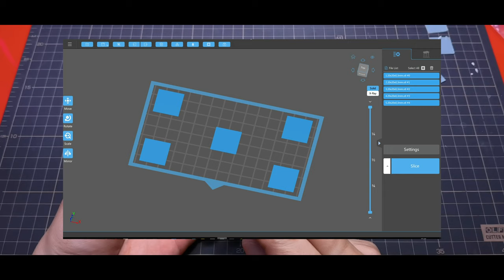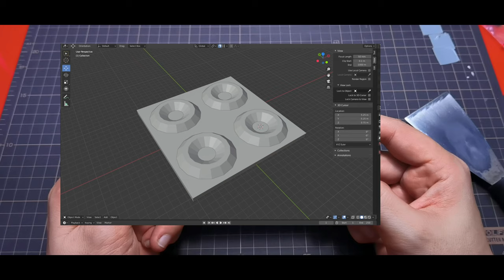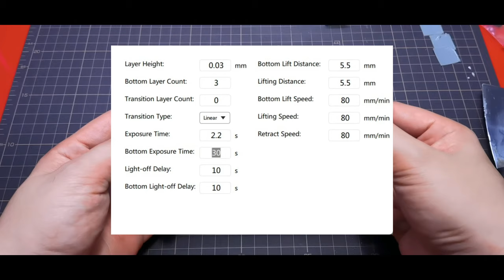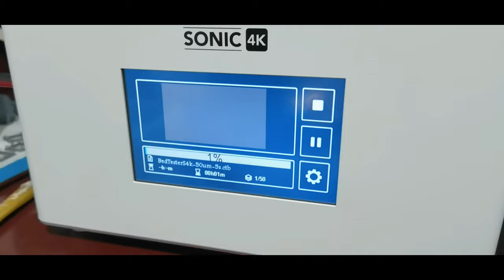How To Get Perfect Bed Adhesion for 3d Printer Resin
So you have sanded your build plate, done leveling build plate, but after several hours of print time and resin only to find that it's fail.
in this video i want to share how to properly check your build plate level so you don't waste time and resin.
We will calibrate the bottom exposure to get the perfect bed adhesion.

The build plate already wash and clean thoroughly.
The print in video already cured while still attach to build plate for 10s for safe handling.

here are the models that i use to test build plate level and calibrate bottom exposure :

chapters :
0:00 - Intro
0:57 - Build plate level tester
2:23 - Calibrate bottom exposure
7:00 - User tips
8:16 - Closing

If you interested to check my other work